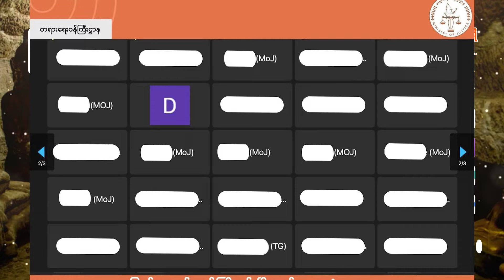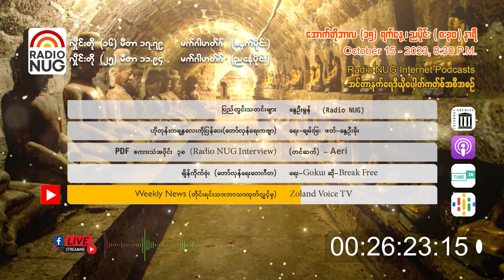Radio NUG - 15th October, 2023 Evening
8:30 PM LIVE @ 25 Meter Band, 11.94 MHz
ON-AIR & Internet Podcast
📌 ပြည်တွင်းသတင်းများ - နွေဦးမွန် (Radio NUG) (08:56)
📌 "ဟိုတုန်းက မန္တလေးကို ပြန်ပေး" (တော်လှန်ရေးကဗျာ) - (ရေး) ချမ်းမြ၊ (ဖတ်) နွေဦးမိုး (01:26)
📌 "PDF စကားသံ" အပိုင်း (၃၈) (Radio NUG Interview) - (မေးမြန်းတင်ဆက်) Aeri (04:42)
📌 "ချိန်ကိုက်ဗုံး" (တော်လှန်ရေးတေးဂီတ) - (ရေး) Goku၊ (ဆို) BREAK FREE (04:22)
📌 Weekly News (တိုင်းရင်းသားဘာသာစကားထုတ်လွှင့်မှု) - Zoland Voice TV (00:00)